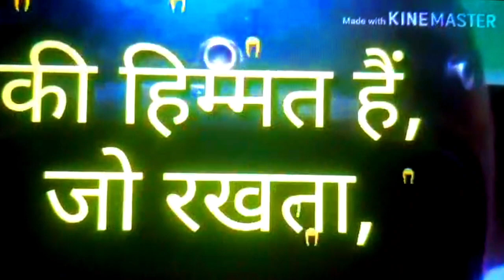Helmet for people sefty, video.